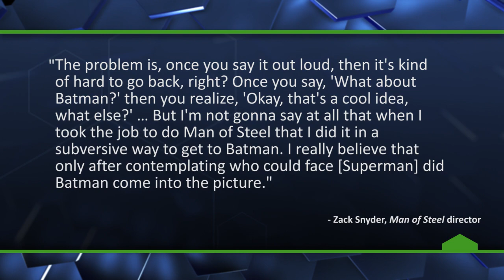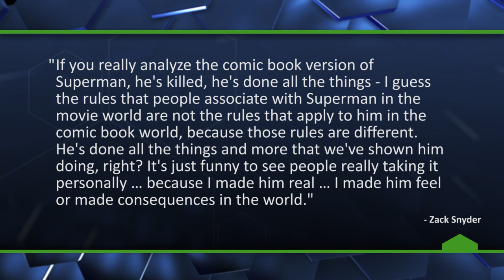How Did Batman Land in the 'Man of Steel' Sequel? - The Know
Director Zack Snyder talks about how he was about to get Batman into the Batman vs Superman movie.